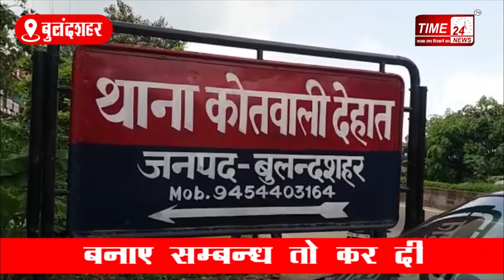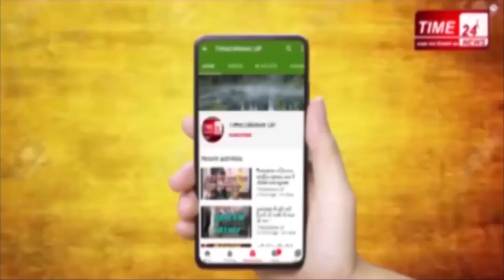Goodwork_Bulandshahr_police बुलन्दशहर पुलिस ने किया अमरीन हत्या कांड का खुलासा !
बुलंदशहर: देहात कोतवाली क्षेत्र के NH 91 के किनारे बीती 22 मई को खेत में अज्ञात महिला का शव मिलने मामले में पुलिस ने सनसनीखेज़ ख़ुलासा किया है। पुलिस का दावा है कि मृतका की हत्या अवैध संबंधों के चलते की गई थी, और मृतका के हत्यारे कोई और नहीं बल्कि मृतका से अवैध संबंध रखने वाले दो युवक ही थे। आपको बता दें कि 22 मई की सुबह बुलंदशहर की देहात कोतवाली पुलिस को दोस्तपुर गांव के पास नेशनल हाइवे 91 के किनारे खेत में अज्ञात महिला का शव पड़े होने की सूचना मिली थी। सूचना पर पहुंची पुलिस ने शव को पोस्टमार्टम के लिए भेज दिया था जबकि मृतका की पहचान अलीगढ़ निवासी अमरीन के रूप में हुई थी।पुलिस के मुताबिक पति से अनबन होने पर अमरीन तीन साल से मायके में रहती थी और इसी बीच अमरीन के मेरठ निवासी दिलशाद और गुलावठी निवासी कदीम से अवैध संबंध हो गए थे। मृतका से लगातार संबंध बनाने के लिए दोनों आरोपीयों द्वारा बुलंदशहर में किराए का कमरा लिया गया, पुलिस की माने तो मृतका भी दोनों आरोपियों से मिलने के लिए बुलंदशहर आ जाती थी, जबकि पुलिस का दावा है कि घटना की रात भी मृतका आरोपियों से मिलने आई थी। जिसके बाद आरोपियों द्वारा मृतका से संबंध बनाने का दवाब बनाया गया और मृतका ने अगली सुबह रोज़ा रखने का हवाला देकर संबंध बनाने से इनकार कर दिया। जिसके नाराज़ आरोपियों ने मृतका के दुप्पटे से उसका गला दबाकर हत्या करदी। हत्या के बाद शव को खेत मे फेंककर आरोपी फरार हो गए, फिलहाल पुलिस ने दोनों आरोपियों को गिरफ़्तार कर घटना का ख़ुलासा कर दिया है। जबकि पुलिस ने गिरफ़्तार किए दोनों आरोपियों को सलाखों के पीछे भेज दिया है।